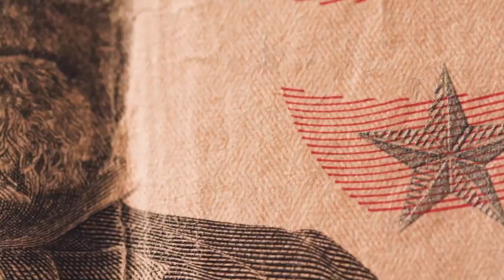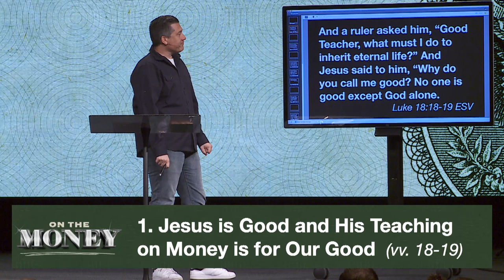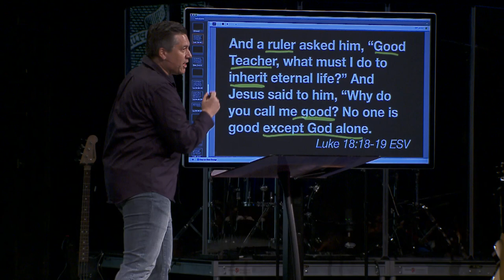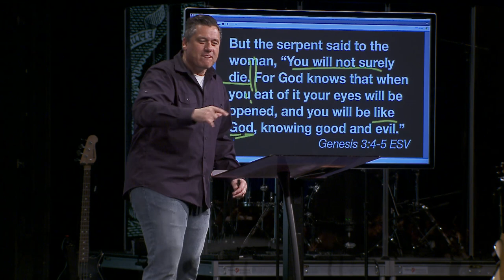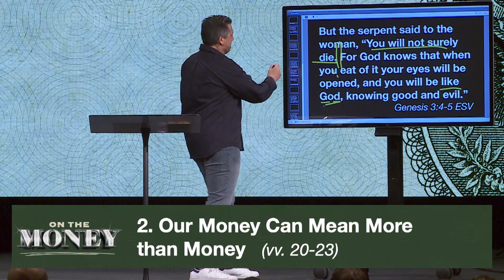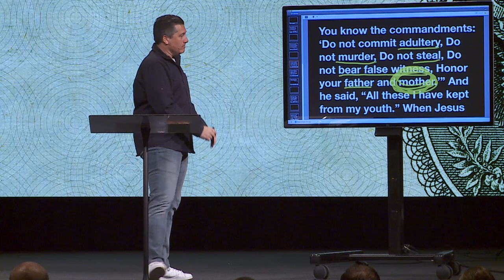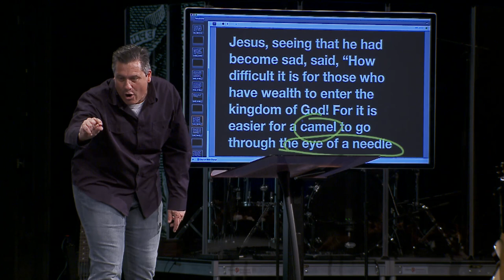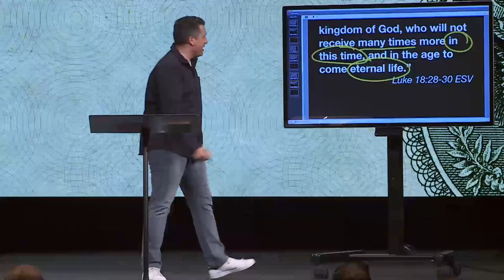The Sad Rich Ruler: A Money Story | Dr. Jeff Bucknam, May 7–8, 2022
“The challenge with money is it very easily becomes the source of our joy.”

Pastor Jeff Bucknam opens to Luke 18:18-30 and the story of the rich ruler.

Join us for our second sermon in our series “ON The Money” as we study what God’s Word has to say on the money. Follow along with us!

1. Jesus is Good and His Teaching oN Money is for our Good (v 18-19)
2. Our Money Can Mean more than Money (v 20-23)
3. It’s Really Hard for a Rich Person to be a Christian (v 24-27)
4. You can’t out Give God (v 28-30)
We invite you to join us in-person and online for worship:

Saturday Service 5:00 PM | Rolling Meadows
Sunday Services
9:00 AM | Crystal Lake and Aurora
10:00 AM | Rolling Meadows, Elgin, Chicago Cathedral and North Shore
11:00 AM | Crystal Lake and Aurora

Online service available at 10:00 AM on Sundays streaming on our website and YouTube.